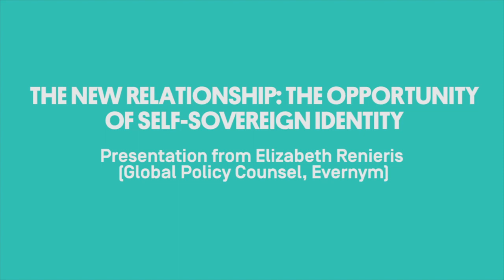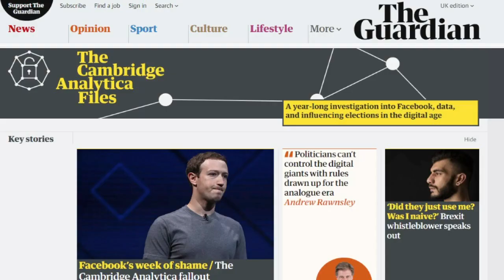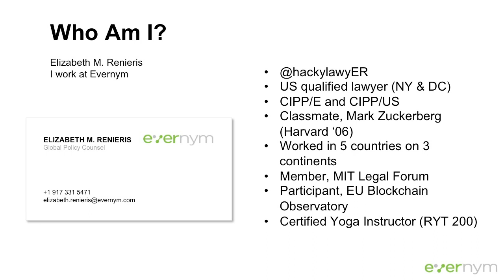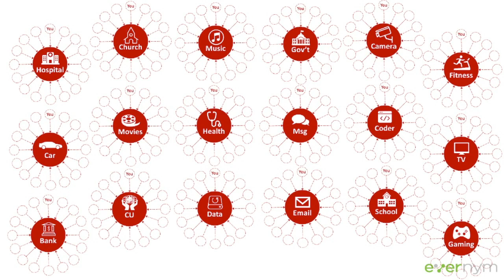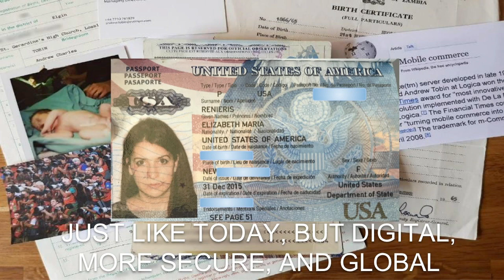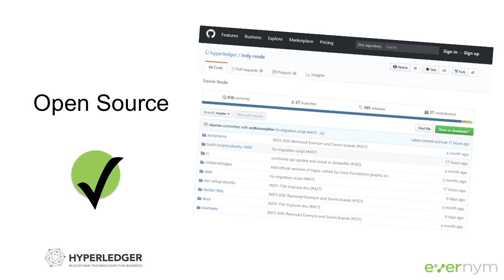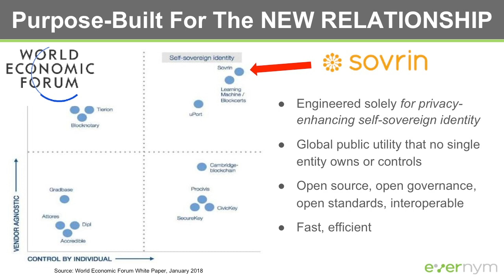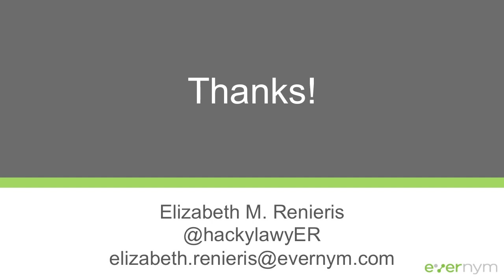The New Relationship: The Opportunity of SSI -- Presentation from Elizabeth Renieris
Elizabeth Renieris (Global Policy Counsel, Evernym) explains the issues concerning identity and trust in an increasingly digital world. She then argues that self-sovereign identity can mitigate many of the related problems, such as fraud, risk, and high costs.

The panel discussion segment of the event can be viewed in the second half of the video

The related Future of Property Rights report on self-sovereign identity, design principles, and property rights in the developing world can be accessed